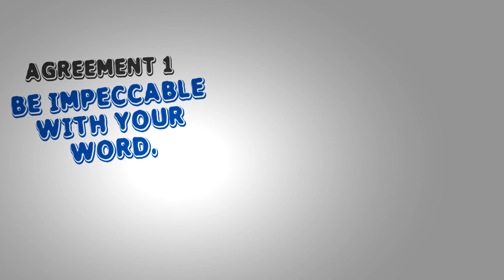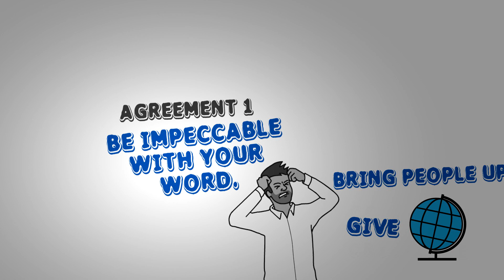THE FOUR AGREEMENTS BY DON MIGUEL RUIZ - ANIMATED BOOK SUMMARY